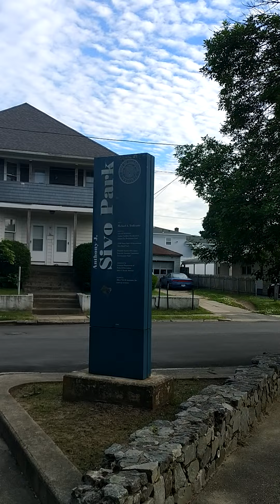A melancholy memorial field in Knightsville Cranston. In memory of Pfc. Anthony J. Sivo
I live in the Knightsville neighborhood in Cranston , Rhode Island. A number of times on my daily Twilight Walks I pass by this forlorn , abandoned , neglected playground dedicated to a local kid killed in the Vietnam War back in 1968, Pfc. Anthony J. Sivo.  I read this news item from WJAR 10 : "  May 23, 2023 - Sivo Park was dedicated to John's Brother , Anthony J. Sivo in 1991. Antony was killed in battle during the Vietnam War at 21 years old.  "
             Sivo, I noted,  was born the same year as I , 1947 . He was killed in Vietnam a few days before my 21st birthday. At the time I was protesting the Vietnam War at home like many more in my generation ( recall returning home crippled veteran , Ron Kovic of " Born on the Fourth of July " movie fame ). I had a letter published in the Providence Journal titled : " Dying for a Colossal  Lie ".  To this day I remain a democratic socialist pacifist.  There is symbolism in the video - like the STOP sign . The spreading white crocus suggested an aerial view of any  veterans cemetery.
    I thought the background music appropriate for my video of sad looking Sivo Park in Cranston. It is from the You Tube music video " Born on the Fourth of July-  " John Williams composer.  Oscar Villla 399k views . 16 years ago  " .